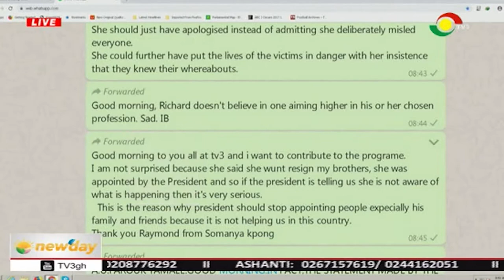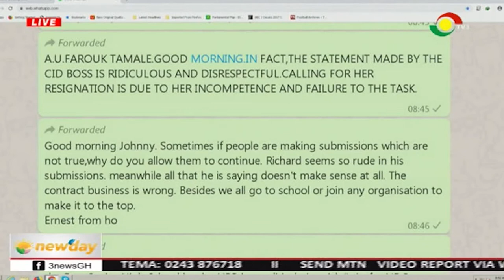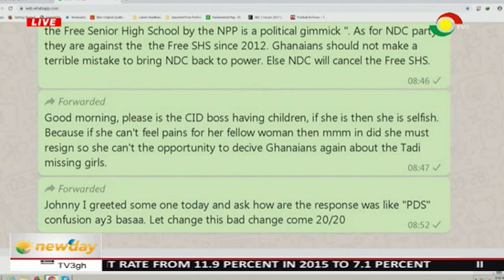NEWSPAPER REVIEW - 16/8/2019